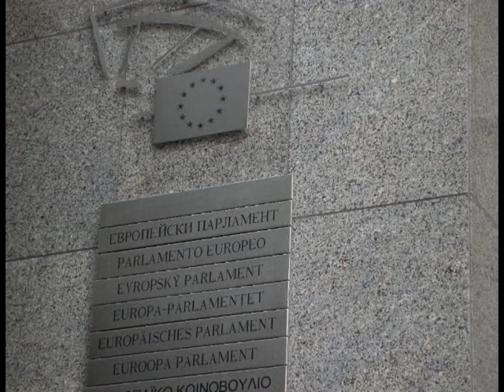Bilyana Raeva and her team 2007 - 2009.avi